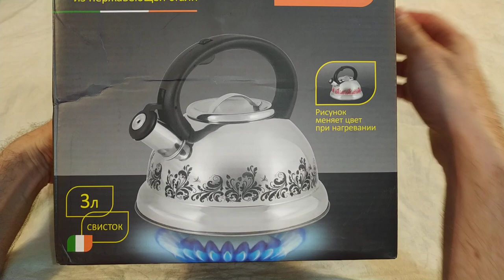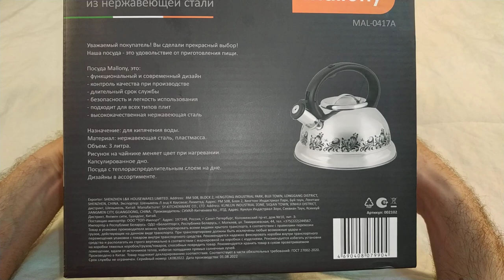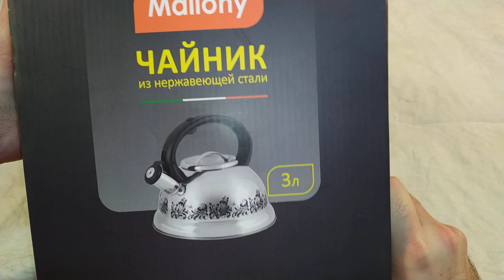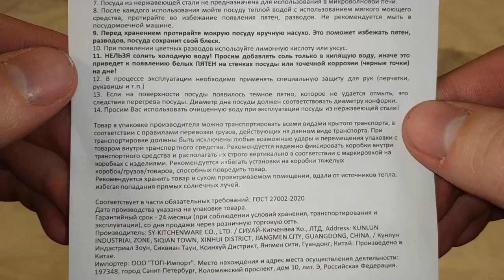Чайник со свистком Mallony MAL-0417A - Распаковка, обзор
В этом видео я буду распаковывать и обозревать чайник от фирмы Mallony. Этот чайник я купил маме на подарок к новому году :)